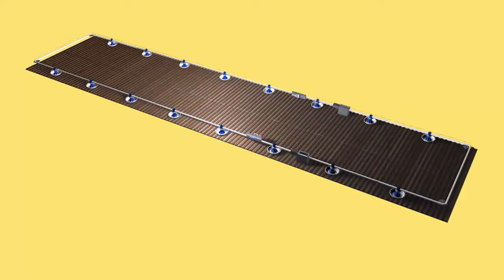Cablevey feeding systems, poultry feeder - Al Thika Packaging LLC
Cablevey feed conveyor system is capable of handling many different sizes, weights and combinations of materials.
For the feed processing industry, we also know that maintaining proportionate mix blends of batches as they move through a natural food conveyor system is essential to success. This presents many issues as ingredients can be of variable densities and granularity leading to separation issues that can affect proportional accuracy. Fortunately, cable and tube conveyor systems present a definitive solution to such issues as batch loads are contained in sealed buckets that move all batch ingredients without wastage, separation or damage.